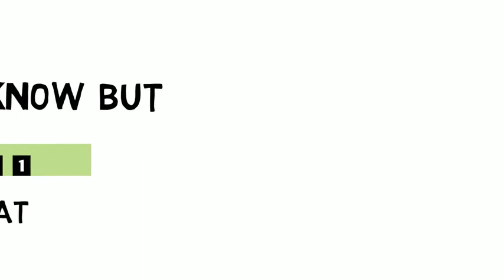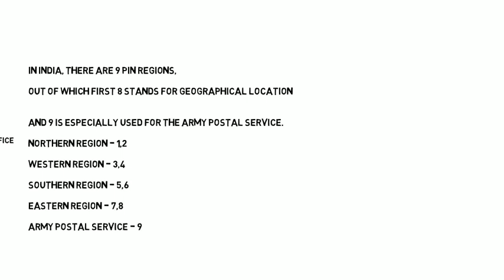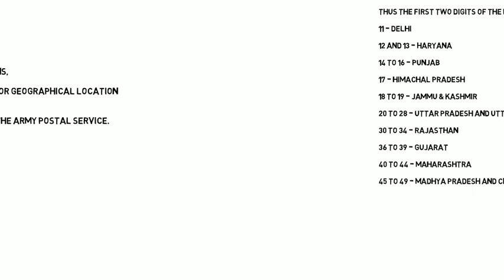Postal code kaise pata kare | zip/postal code kya hota hai? | Shorts 125